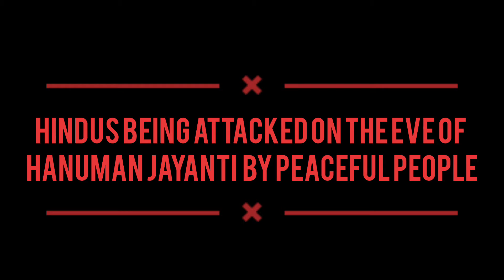Hindus attacked by peacful people on Hanuman Jayanti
Hindus attacked by peaceful people & stones pelted on them during Hanuman Jayanti Procession